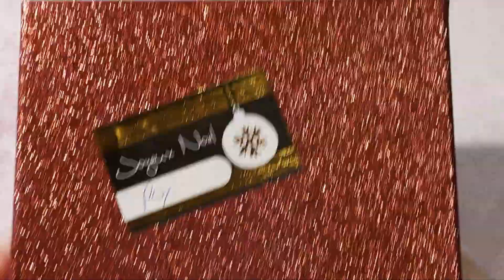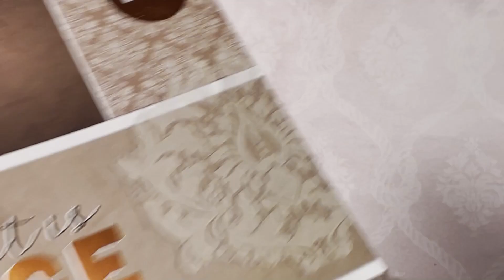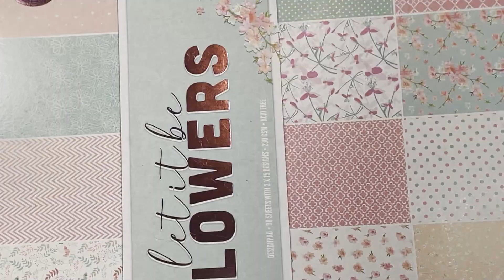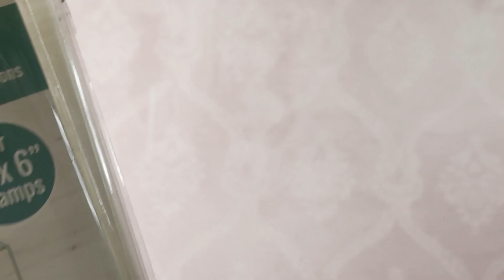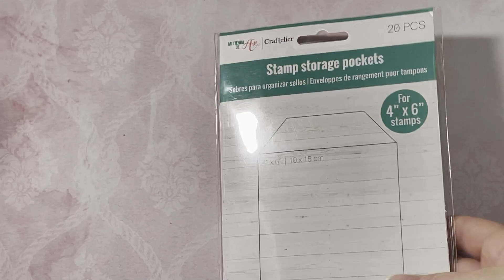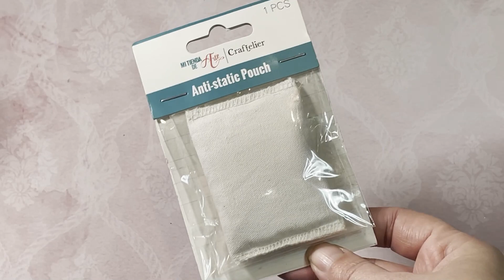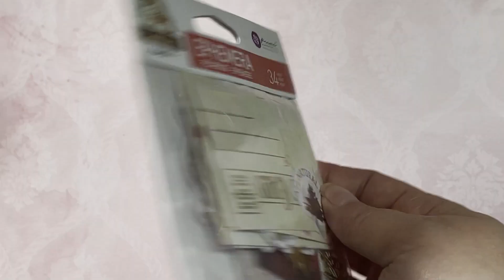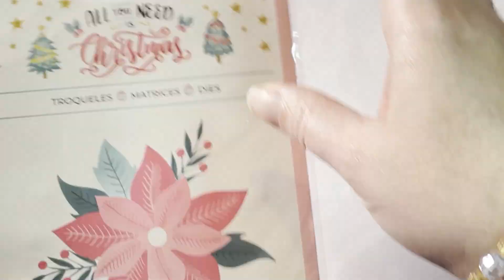Ouverture de mes cadeaux 🎁de Noël 🎅🏼de scrap🎄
Coucou

J'espère que vous avez passé un joyeux Noël entouré des personnes que vous aimez!!💕

Nous , ca a été 2 jours remplis de joie, rire , et de bons petits plats !!! Et vu que j'ai été bien sage 😉le Père Noël 🎅🏼m'a apporter plein de matériel de scrap

Scrap bisous😘